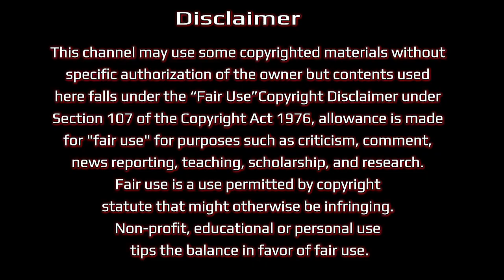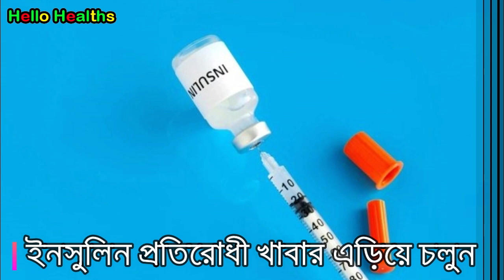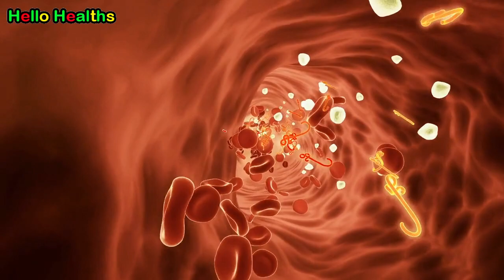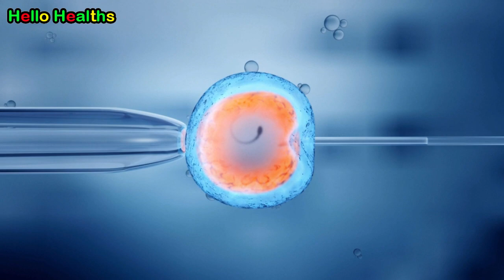PCOS থাকা সত্ত্বেও কীভাবে গর্ভধারণ করা যায় । how to get pregnant with pcos